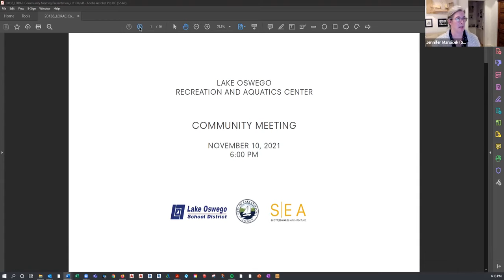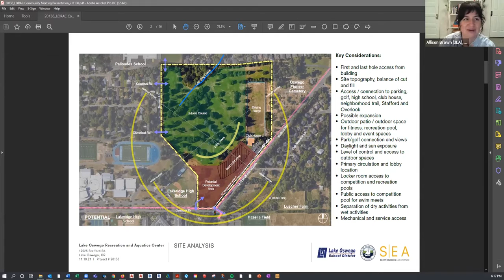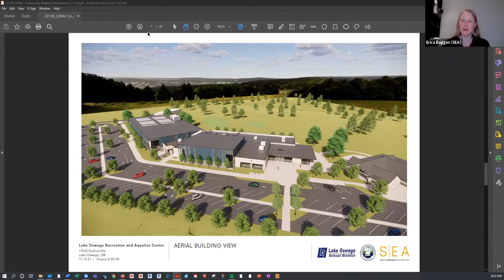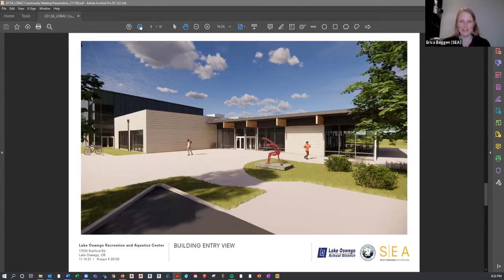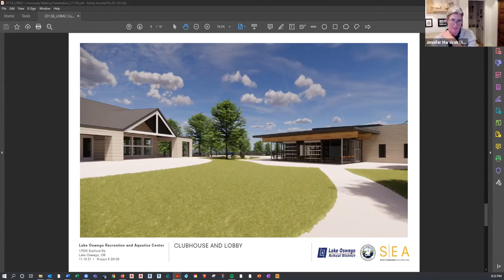Recreation & Aquatic Center Community Meeting #2 November 10, 2021